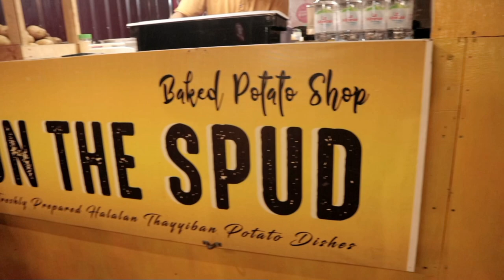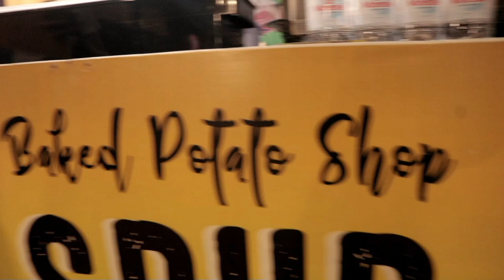KOK BISA YA..?KENTANG REBUS JADI MAKANAN LUAR NEGRI,PENGGANTI NASI.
Assalamualaikum warahmatullahi wabarakatu.hallo anak kos entertainment semua,semoga kawan-kawan semua selalu dalam keadaan sehat dan tetap dalam perlindungan ALLAH SWT. nah kawan2 anak kos entertainment,malam ini adek SMA cari kulineran di kota Pekanbaru,eh malah ketemu makanan dari negara luar,yaitu baket potato shop dari negara Italia yang terdapat di jalan Sumatera no 35 Pekanbaru yang di kenal dengan ON THE SPUD.mohon tonton videonya sampai full ya kawan-kawanku semuanya.